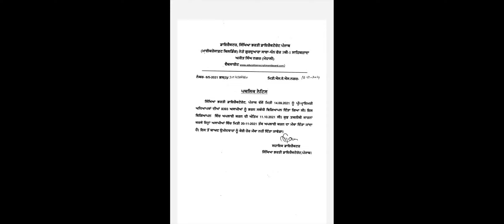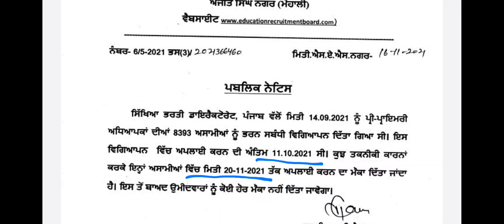NTT Bharti 2021 | Pre Primary Teacher Bharti 2021 Latest update | Punjab Education Department Bharti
NOTIFICATION LINK

online
update
(8) ssa punjab recruitment 2021
9) punjab patwari recruitment 2021
syllabus
2020
22) Punjab police recruitment 2021
23) Punjab Police Jobs 2021
24) punjab govt jobs 2021
25) pstet upcoming notification
26) punjab govt recruitment 2021
Mdjobalerts
Mdjobalert